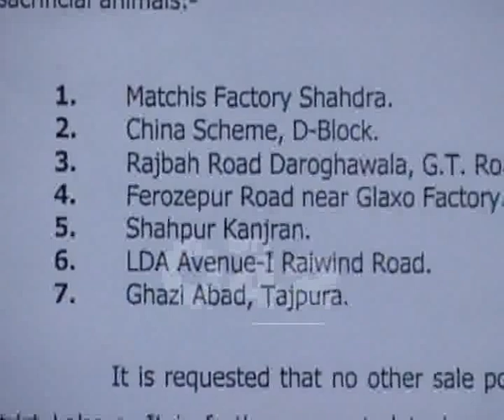Samanabad Town Operation Against Illegal Bakra Mandi Bund Road Pkg By Imran Younas.flv